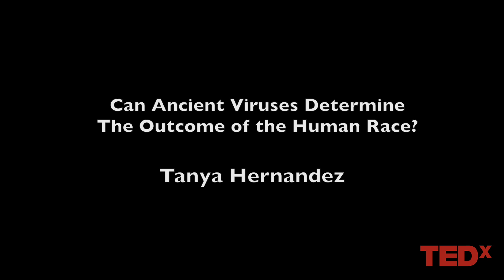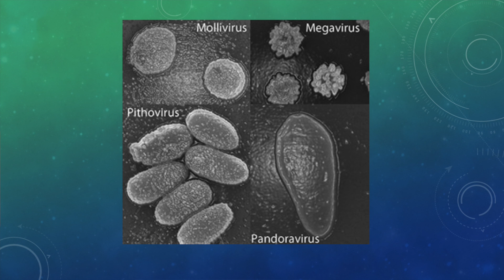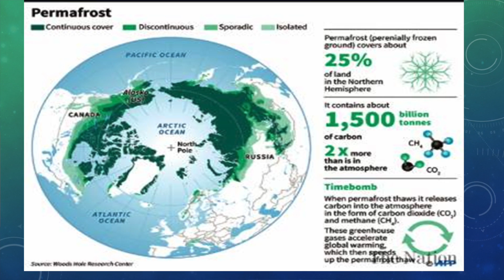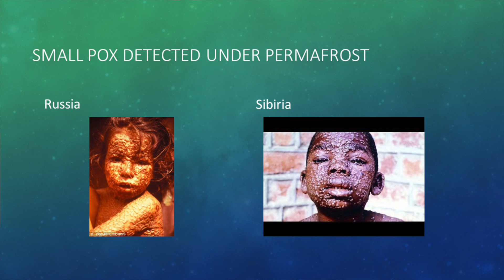Ancient Viruses and the Outcome of Humanity | Tanya Hernandez | TEDxNewJerseyCityUniversity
Did you ever think that diseases that existed from the time of the dinosaurs were a threat to our existence and future development? Tanya's talk on Ancient Viruses may just open your eyes to a growing concern regarding how those dormant diseases will negatively affect the human race, and the planet. I am a physics/ atmospherics physics major

I am a single mother of a beautiful 9 year old daughter

I am a first responder and a city employee for Jersey City

I a big supporter and owner of rescue pets

I believe that if everyone takes the time to plant one good seed and care we can restore and heal our planet. This talk was given at a TEDx event using the TED conference format but independently organized by a local community.